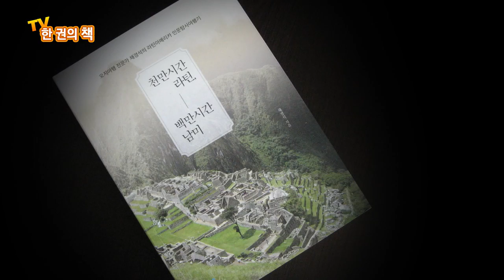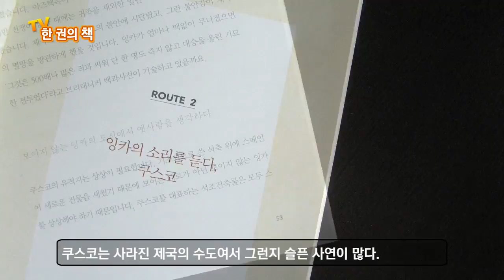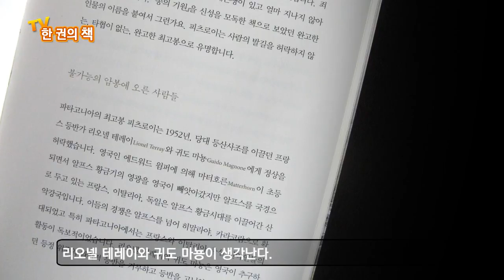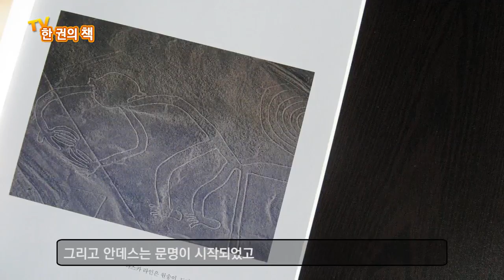TV 한 권의 책-천만시간라틴 백만시간 남미